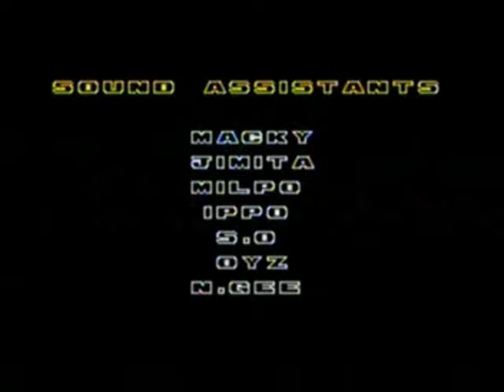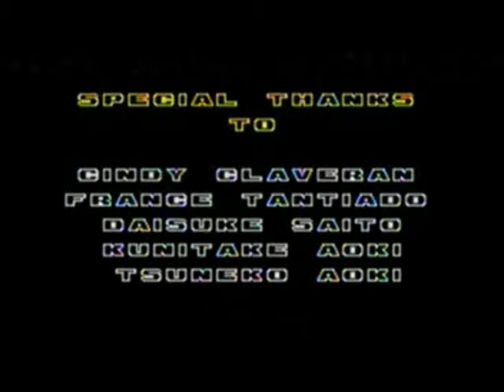CodeLyokoPlaystation ; Sonic The Hedgehog 2 ; Boss Finale , Debug Mode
Code Lyoko Playstation ; Salve Ragazzi e Ragazze Sono Anthony Conca e questo è Sonic The Hedgehog 2 , in Questo Video Usiamo il Trucco Debug Mode Per Battere il Boss Finale di Sonic 2 , Battendo Prima Silver Sonic e Poi Egg Man , Buona Visione .